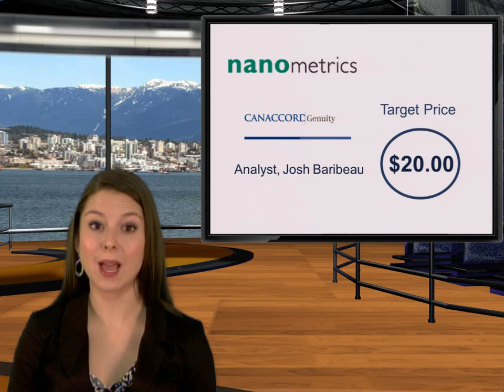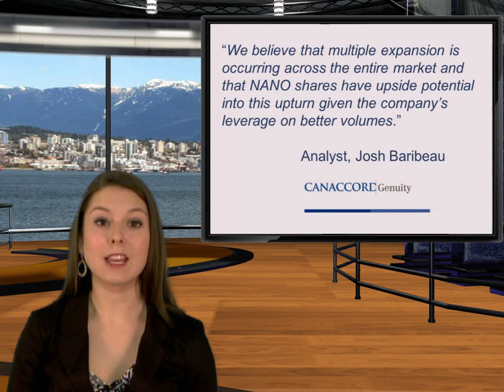Canaccord Genuity Initiates Coverage on Nanometrics (NASDAQ: NANO)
Canaccord Genuity has initiated coverage on Nanometrics, which trades on the NASDAQ Global Select Market under the symbol NANO. Nanometrics is a leading provider of advanced, high-performance process control metrology and inspection systems, used primarily in the fabrication of semiconductors.